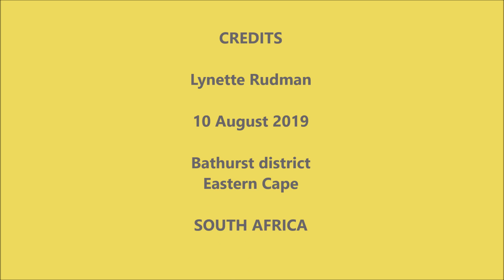Forest Canary song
Listen to the beautiful song of the Forest Canary.